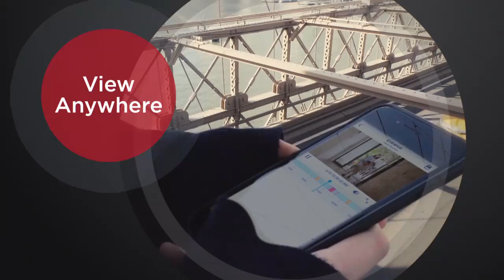meShare 1080p Home WiFi Camera